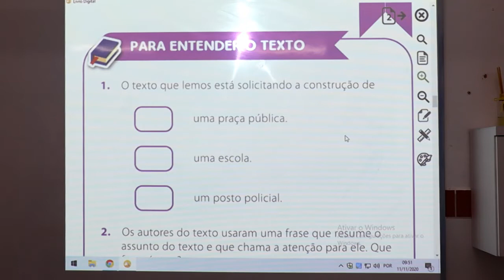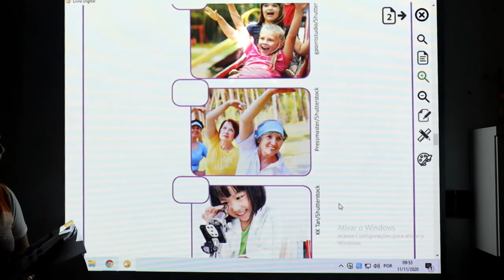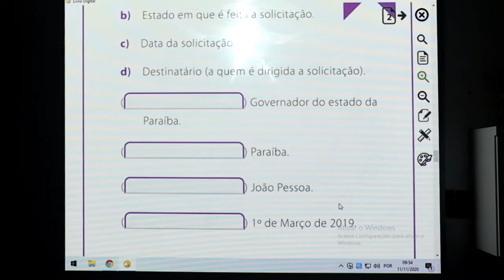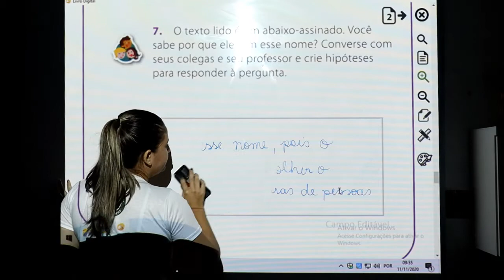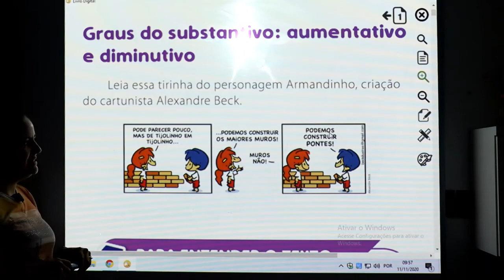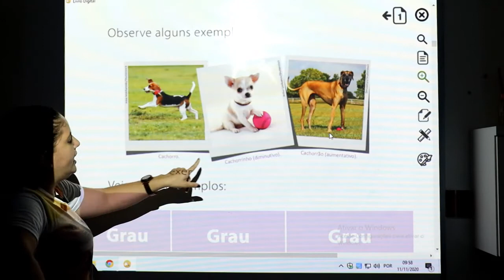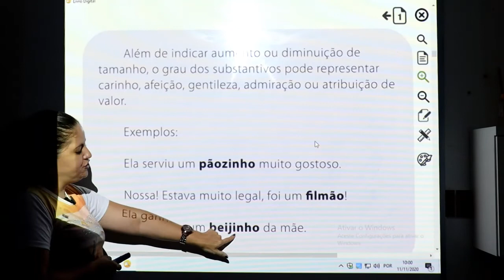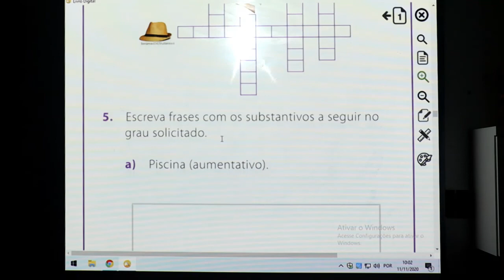PORTUGUÊS - 2º ANO - 13/11/2020